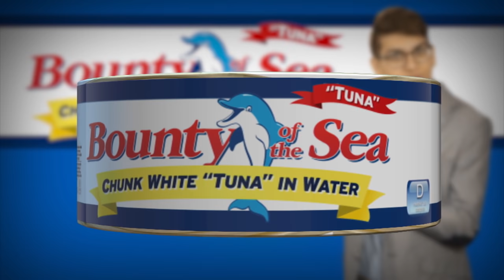BOUNTY OF THE SEA "TUNA" - SMOSH LIVE